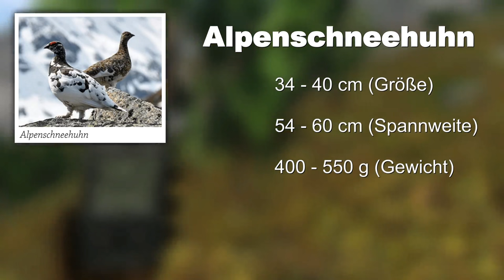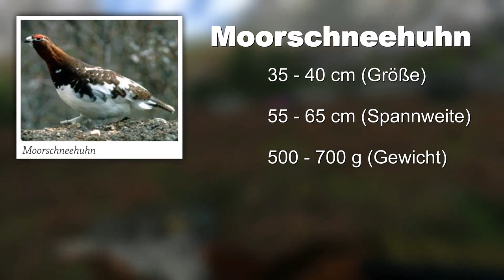theHunter News Alpenschneehuhn und Moorschneehuhn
TheHunter ist ein Jagd- Simulationsspiel für den Computer, das die Jagd auf wilde Tiere in einer realistischen Art und Weise darstellt. Das große Jagdgebiet, Evergreen Hunting Reserve genannt, in dem gejagt werden kann, ist fiktiv, orientiert sich aber an realen Landschaften rund um den Staat Washington in den USA, dem Südosten Kanadas, Skandinavien, den französischen Alpen, West-Australien und auch Deutschland. Das Evergreen Hunting Reserve ist recht groß und deutsche Landschaften sind somit logischerweise räumlich von z.B. den nordamerikanischen getrennt. TheHunter wird von Expansive Worlds entwickelt und ständig durch Updates erweitert.

Flying Deers - Team Speak

Sucht ihr Mitspieler für kurz oder lang ?
Dann seit ihr genau richtig bei uns.

Passwort: 0000

Verwendete Musik